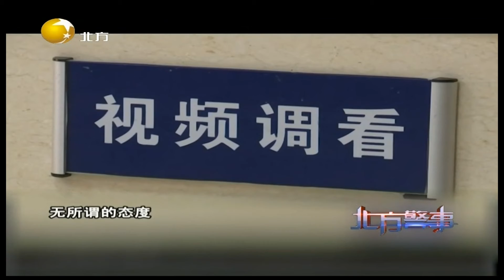79岁的他扒窃半个多世纪，被称为长沙“最老”扒手丨北方警事